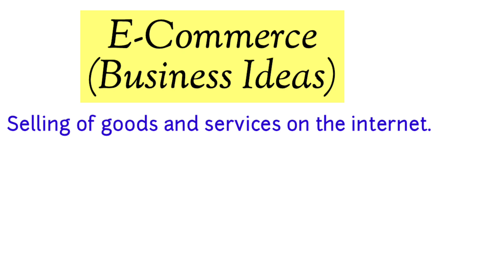Top E Commerce Business Ideas | In Urdu / Hindi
Salam